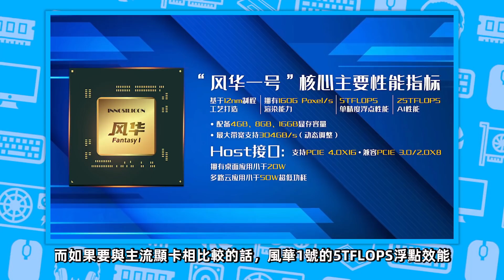芯動科技正式發布國產桌面顯卡「風華一號」！單精度浮點性能遠超GTX 1060「超極氪」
芯動科技正式發布國產桌面顯卡，並涵蓋3個型號
旗艦暫命名「雙芯片桌面顯卡」
次旗艦暫命名「高性能桌面顯卡」
入門級暫命名「高性能桌面顯卡（半高）」
采用12nm製程工藝、GDDR6X顯存
配備4GB、8GB、16GB的顯存容量
擁有160G Poxel/s的渲染能力
5TFLOPS的單精度浮點性能、25TFLOPS的AI性能
支持PCIE 4.0X16，並兼容PCIE 3.0/2.0X8
適配4K、1080P的高清桌面、支持Linux
Android、Windows、ARM、MIPS、
x86 CPU、OpenGL、Vulkan、DX等